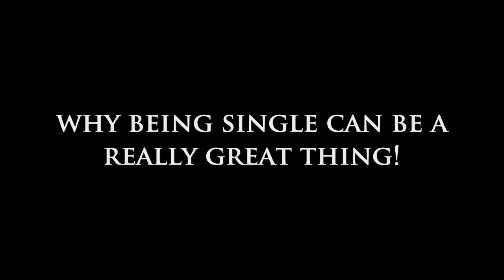Why Being Single Can be a Really Great Thing!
Why Being Single Can be a Really Great Thing! Thank you for visiting Dear Sybersue today. I love this topic because being single has so many benefits and can help you grow as a person.  Some men and women get stuck with the thought process of what isn't working out for them when dating, which attracts more of the same toward them. If the continual dialogue inside your head is always about how "you will never meet anyone," "dating sucks," or "women and men are all the same," you are not projecting a positive attitude.

You are not defined by being single. Going to events and gatherings as a single person shows confidence. This is a very attractive quality and makes you stand out in a room. When you are content with who you are, it shows, which makes people gravitate to your positive energy. By continuing to be open to doing different things on a regular basis, helps you evolve to a higher version of who you are when you stand alone. You will be surprised by how many people you meet! When we are happy with who we are is often when we meet our special person.